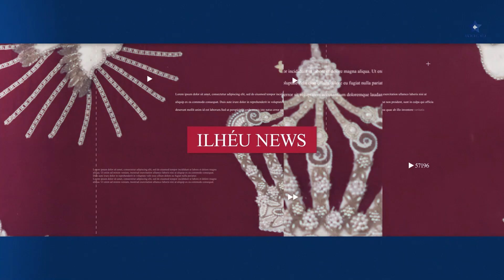RibeiraSeca. Recolha da imagem de SãoTiago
Na passada noite de 25 de julho do corrente ano de 2024 a Filarmónica União Popular, com sede na Freguesia da Ribeira Seca, no concelho da Calheta, na ilha de São Jorge, entoou o hino na recolha da imagem de São Tiago Padroeiro desta mesma Freguesia do arquipélago dos Açores.